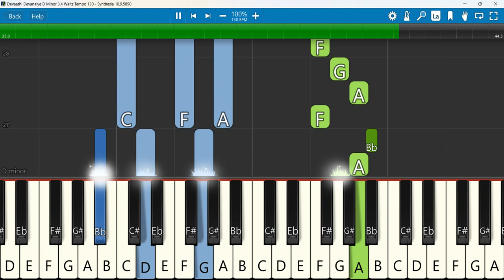Devaathi Devanaiye Keyboard Notes D Minor 3/4 Waltz Tempo 130 | தேவாதி தேவனையே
தேவாதி தேவனையே.Devaathi Devanaiye-New Creation songs-Tamil Christian Songs புதுசிருஷ்டியின் கீதங்கள்
 Keyboard Notes